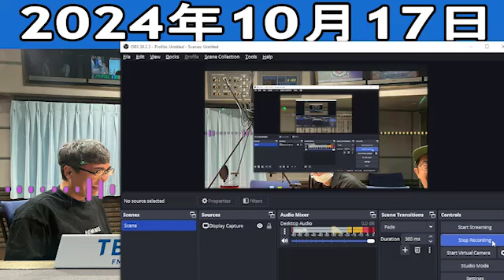おぎやはぎのメガネびいき 2024.10.17